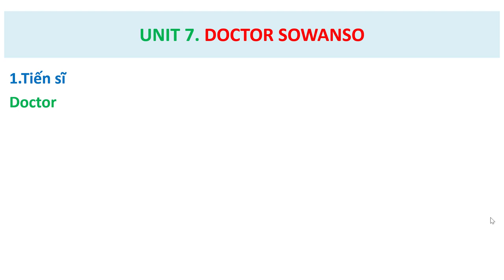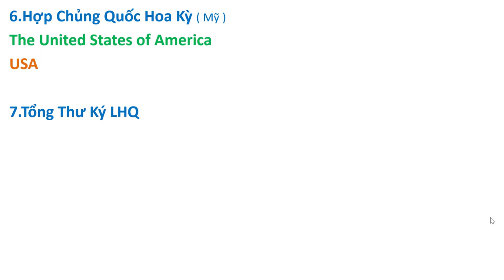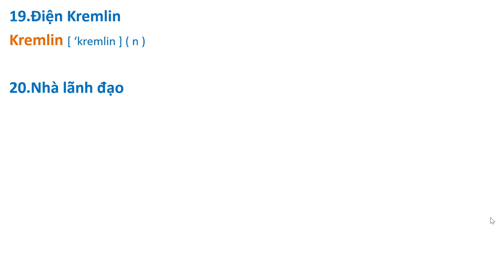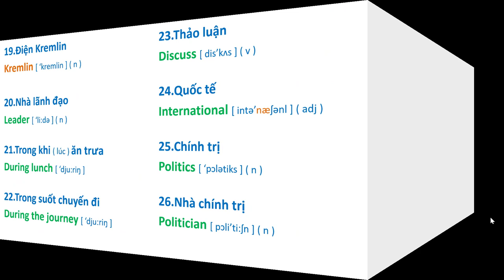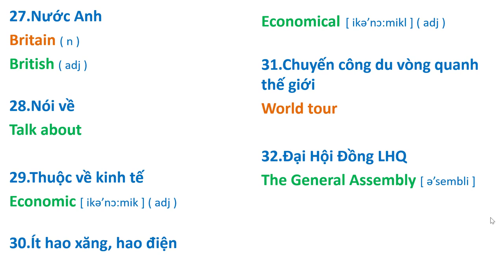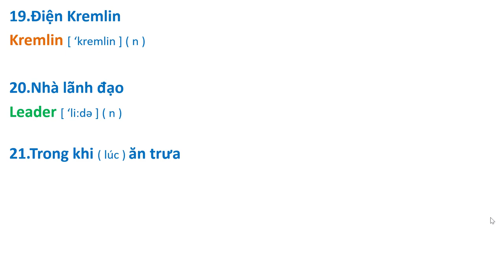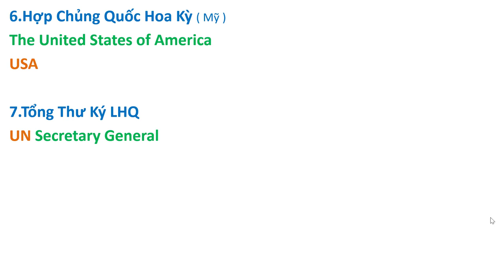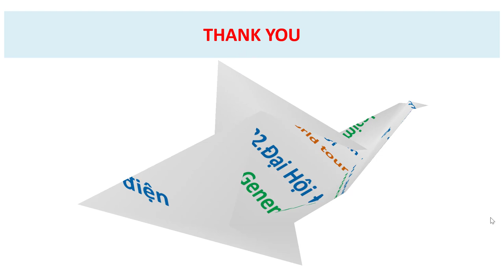Bài 7. Cải Thiện Vốn Từ & Phát Âm. Doctor Sowanso ( Streamline 2 )